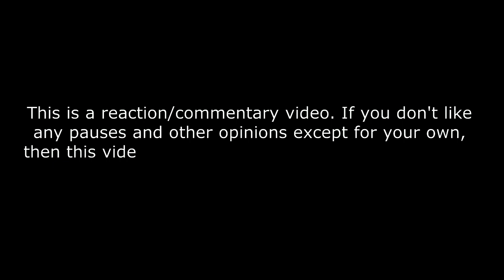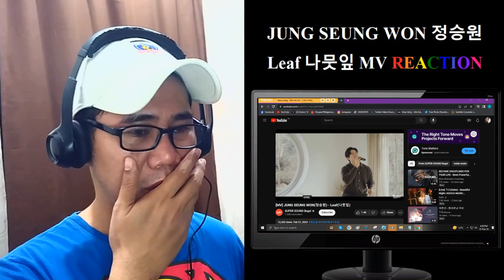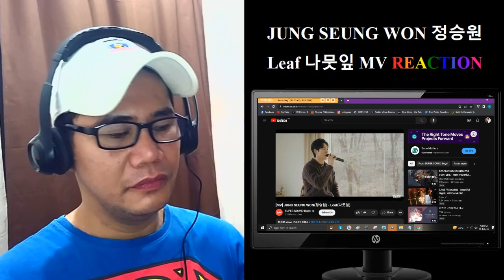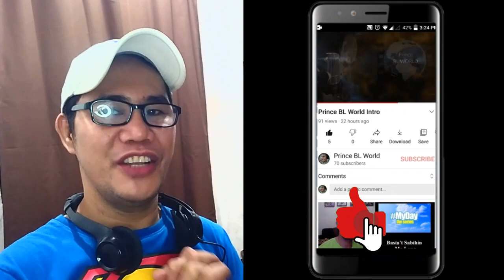리베란테 Libelante JUNG SEUNG WON 정승원 - Leaf 나뭇잎 MV REACTION